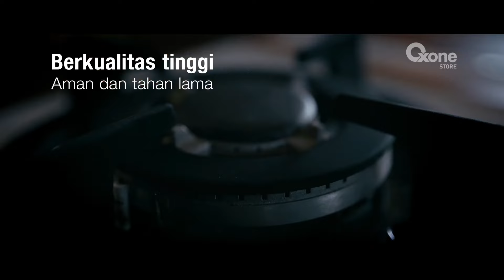OXONE CHEF TVC 1